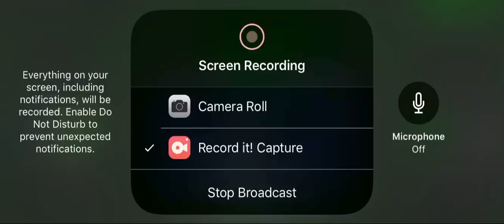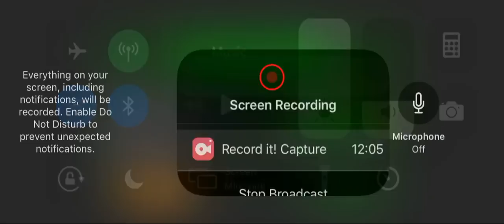Kingsman the secret service part 4